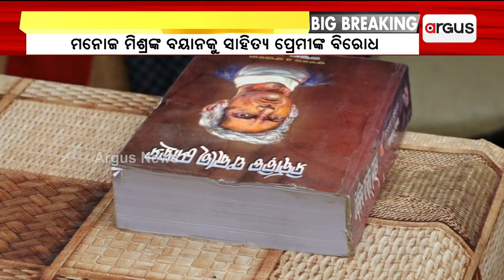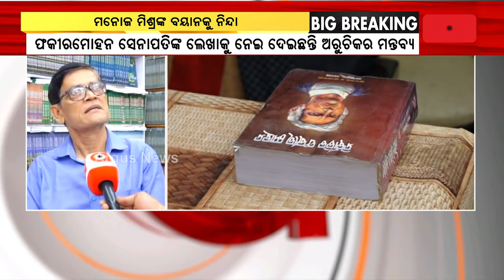ମନୋଜ ମିଶ୍ରଙ୍କ ବୟାନକୁ ନିନ୍ଦା | Manoj Mishra | Fakirmohan Senapti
ବ୍ୟାସକବି ଫକୀରମୋହନ ସେନାପତିଙ୍କ ଗଳ୍ପ ଓ ସାହିତ୍ୟକୁ ନେଇ ଅଶୋଭନୀୟ ମନ୍ତବ୍ୟ ଦେଇ ହରଡ଼ଘଣାରେ ଅଭିନେତା ମୋନୋଜ ମିଶ୍ର।